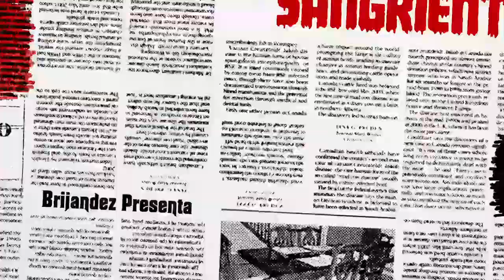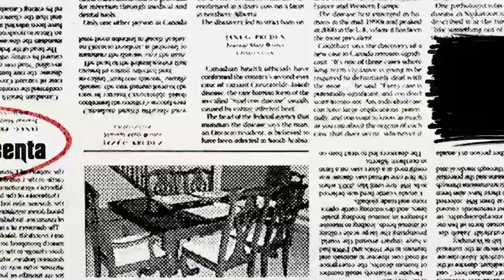Del Más Allá – El Boletín Sangriento #18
💀📼 Reviews: A Quiet Place: Part II, The Fear Street Trilogy, Slaxx, Poltergeist, Lisey's Story, 'Till Death y el tópico principal sobre FROM BEYOND (Comienza en 49:24)

🎙️ Hosts: Mickey J. Brijandez, Libia Haro, Adrián Rodríguez

EBS Vol.2 – Temp. 02, Ep. 13 [LGY #018]